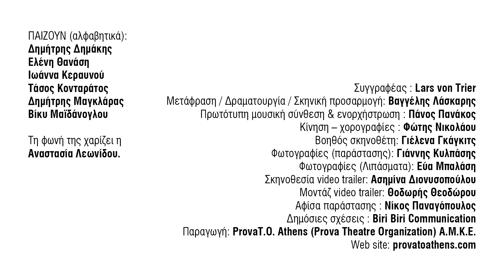ΟΙ ΗΛΙΘΙΟΙ του Λαρς Φον Τρίερ, θέατρο Vault.